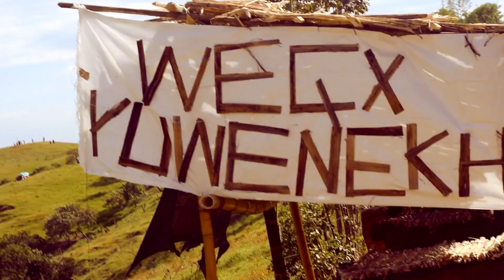Las bebidas Propias en el Sakhelu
en esta ocasión queremos resaltar la importancia de las bebidas propias en los rituales del pueblo Nasa en este caso en el ritual
 Del saakhelu Que se llevó a cabo en la zona norte
 Cxhab wala kiwe.
Las bebidas como el guarapo y el yu beka que siempre han estado en nuestro compartir